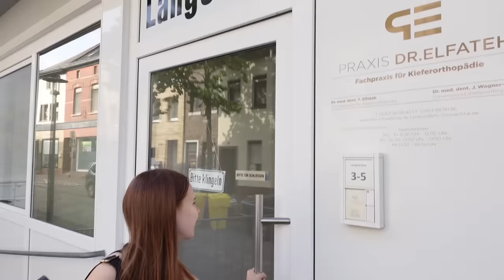VLOG/ZOEY BEKOMMT IHRE ZAHNSPANGE 😬🦷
SCHAUT JETZT BEI UNSEREN ANDEREN KANÄLEN VORBEI ❤️

➡️THERRMANN_MOM - LIVE, VLOGS, TRENDS, BEAUTY, FASHION